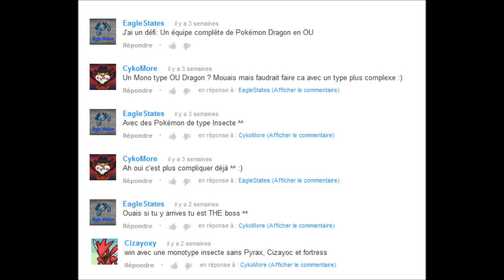Match Pokemon - Le Défi des abonnés - #4 - Une Mono Insecte OU particulière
Salut tout le monde , on se retrouve pour  le 4eme épisode de cette série ou je tenterais de réaliser vos défis donc n'hésitez pas à les proposer :) !!!

Musique de l'intro : Sam Padrul ft. Chuck New - Party Tonight

Musique de la vidéo: Pokemon G/S/C Remix: Dark Cave (2nd Remix)